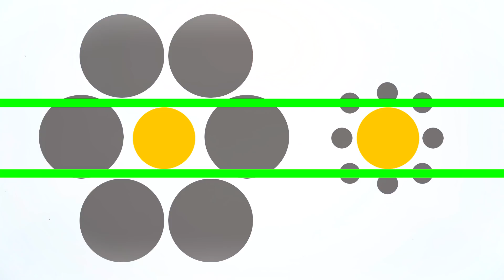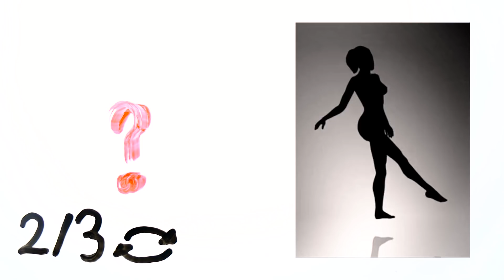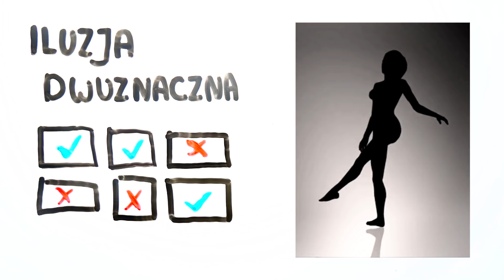Czy OSZUKAM Twoje OCZY? Najlepsze iluzje optyczne!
Oglądasz

Twój mózg ciągle przetwarza bodźce otrzymane od zmysłów i łączy je w całość.  Zazwyczaj jest w tym bardzo dobry, ale czasami posiłkuje się  skrótami, uproszczeniami i utartymi schematami, które... zawodzą. Właśnie tą niedoskonałość wykorzystują iluzje optyczne. Jak działają?

Iluzje optyczne są niesamowite. Mam dla Ciebie kilka najlepszych złudzeń optycznych ! Szachownica Adelsona, to chyba najbardziej niesamowite złudzenie optyczne z mojego rankingu. Sprawdź konieczne, czy działa również na Ciebie.

Ale zaczniemy od iluzji znanej jako Okręgi Titchenera Nie wszystko na co patrzymy jest zawsze takie, jak się nam wydaje. Czasami nasz mózg, zwiedziony nietypowym kontrastem, perspektywą, zestawieniem kolorów czy kształtów płata nam figle i sprawia, że zaczynamy postrzegać pewne obiekty w nierzeczywisty sposób. pomarańczowe koło po prawej stronie wydaje się być większe od tego po lewej, jednak w rzeczywistości koła te są identycznej wielkości. Dlaczego? Dowiesz się po obejrzeniu filmu !

Ciekawy jest również Efekt Troxlera. Kolejna klasyczna iluzja optyczna, tym razem zaobserwowana i opisana przez szwajcarskiego psychologa, Ignaza Paual Vitala Troxlera, od którego nazwiska wzięła swoją nazwę.

Nie zapomnę też o wirującej tancerce.  Animowane złudzenie optyczne pokazujące tancerkę wykonującą piruet. Animacja ta stworzona została przez grafika Nobuyuki Kayaharę. Niektórzy obserwatorzy widzą początkowo, że tancerka obraca się zgodnie z ruchem wskazówek zegara, inni − że przeciwnie do ruchu wskazówek zegara. Złudzenie to było błędnie uznawane za test psychologiczny, który miał wskazywać, która półkula mózgu jest u obserwatora dominująca. W Internecie zdobył on popularność na przełomie 2007 i 2008 roku. W jaki sposób ta iluzja przechytrzyła mózg? Sprawdź sam i pozwól mi oszukać Twój wzrok !